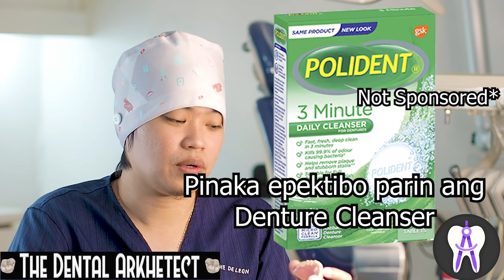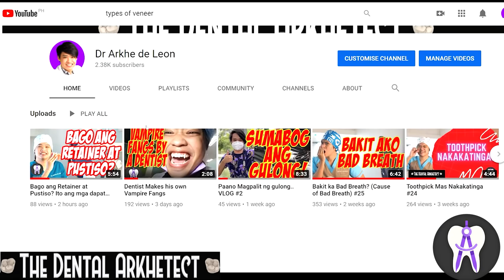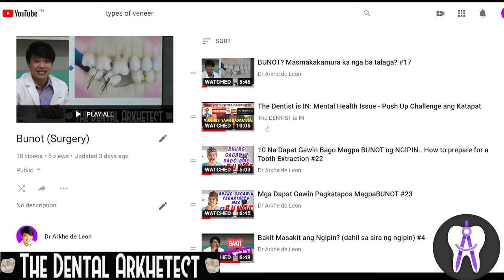Paano Maglinis ng Pustiso / Retainers? #27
Nakasaad dito ang tamang paglinis ng pustiso o retainer,
paano imaintain na malinis,
paano ang tamang pagbrush nito at
paano pag may matigas na dumi o stain.